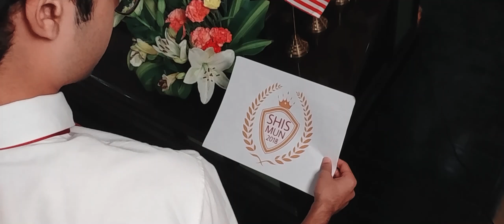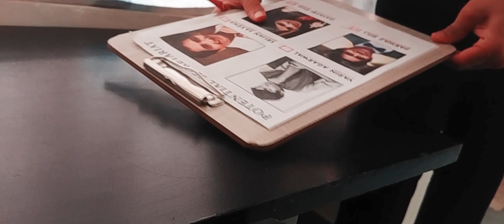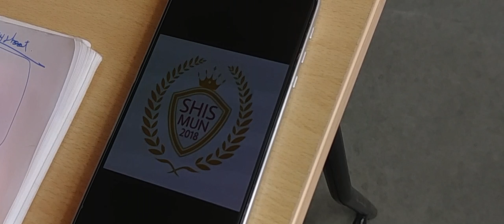Opening Ceremony SHISMUN 2018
Presenting the SHISMUN 2018 Intro Video!
Edited and crafted by Highlanders...